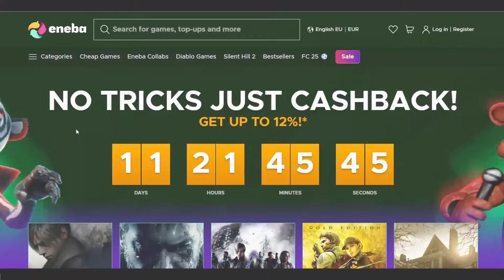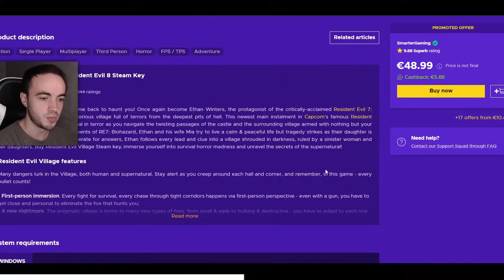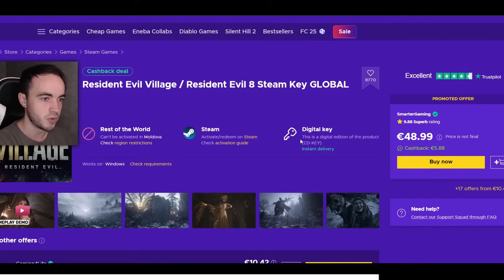Echipa Mea La Final De Anniversary - FC Mobile 25